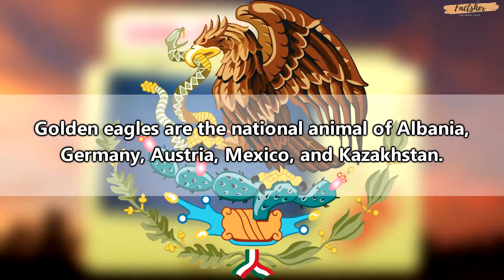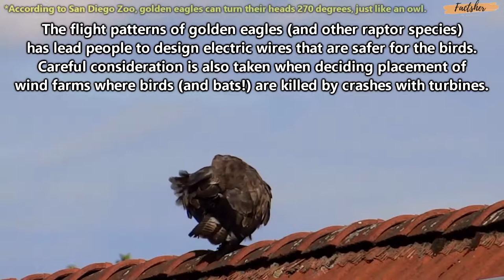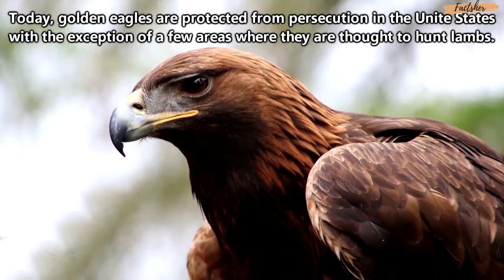Golden Eagle - Details in Short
Here are the details of the golden eagle in short. The golden eagle is one of the best-known birds of prey in the Northern Hemisphere. It is the most widely distributed species of eagle. Like all eagles, it belongs to the family Accipitridae. These birds are dark brown, with lighter golden-brown plumage on their napes. Immature eagles of this species typically have white on the tail and often have white markings on the wings. Golden eagles use their agility and speed combined with powerful feet and massive, sharp talons to snatch up a variety of prey, mainly hares, rabbits, marmots and other ground squirrels.